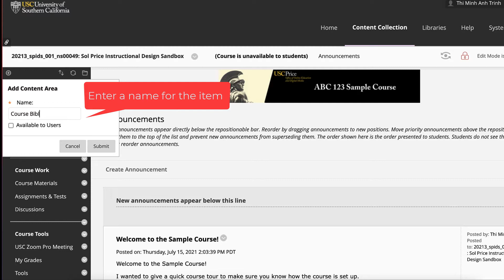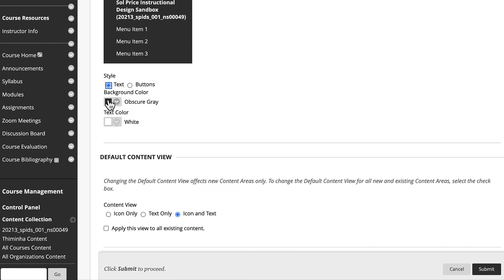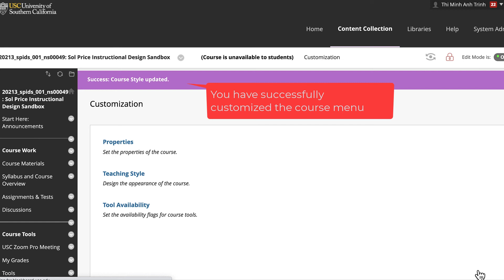Blackboard 101: Customize The Course Menu